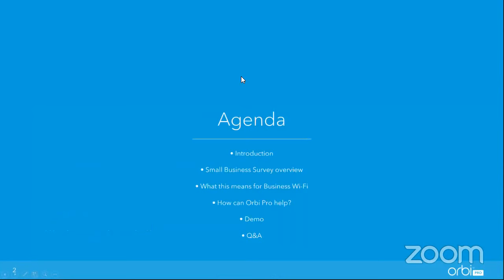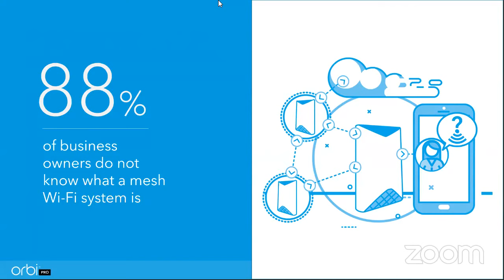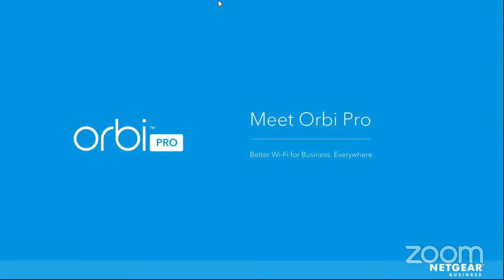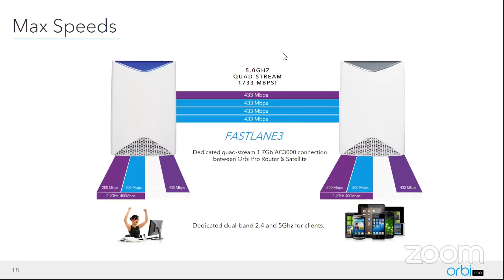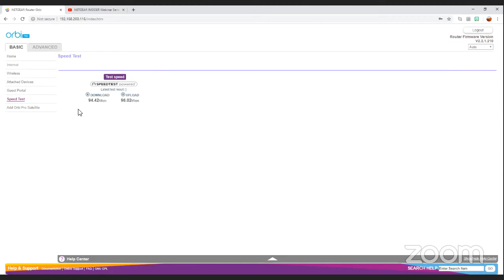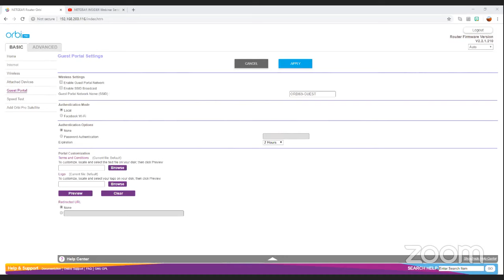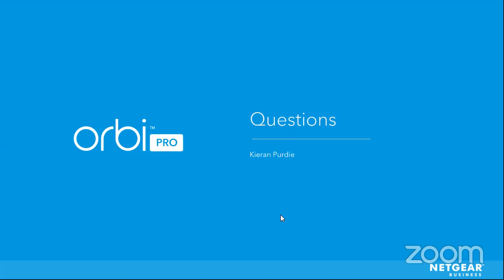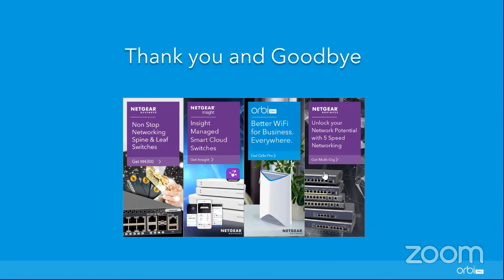NETGEAR INSIDER Webinar Series - Bye Bye Bad Wi-Fi